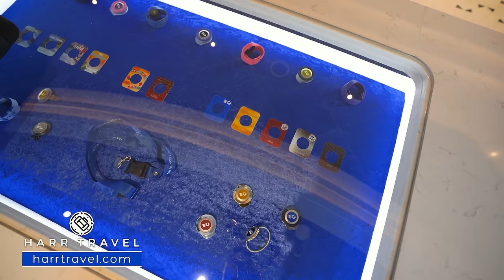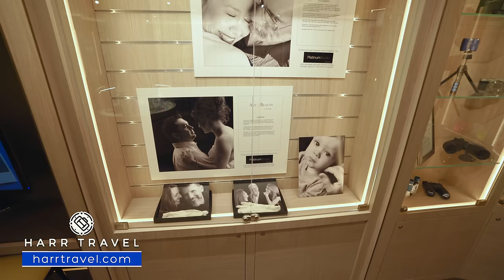Discovery Princess | Full Walkthrough Ship Tour & Review 4K | Princess Cruises 2022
Join Danny and Taylor on a full walkthrough tour of the brand new Discovery Princess. Released in 2022 Princess has taken it to the next level with the Discovery Princess. With all of your cruise favorites, and some elegant additions, we can't wait to share beautiful ship with you and your cruise family!

Ready to book your next Princess Cruise?

If you need assistance with you booking reach out through our contact form?

Discovery Princess Cruise Ship
Spring 2022- now sailing!

Discovery Princess, the third vessel designed from the ground up with Princess MedallionClass and the final Royal-class ship, will continue to deliver an array of innovative new experiences. Enjoy 270-degree sweeping views from our largest balconies at sea, unwind in ultimate comfort at The Sanctuary, and indulge your senses with world-class dining options from Michelin-star and renowned chefs. Plus, Princess live entertainment presents spectacular new productions that can only be seen in our state-of-the-art Princess Theater. With our effortless, personalized service of the MedallionClass experience, your real vacation has just begun!

Ship Highlights
On every Princess ship, you'll find so many ways to play, day or night. Explore The Shops of Princess, celebrate cultures at our Festivals of the World or learn a new talent — our onboard activities will keep you engaged every moment of your cruise vacation.

Dining Options
Indulge your appetite whenever you wish on board Princess. Every hour, our chefs are busy baking, grilling and sautéing great-tasting fare from scratch. Princess offers unparalleled inclusive dining options throughout the ship with a wide range of culinary delights to suit any palate, from endless buffet choice to gourmet pizza, frosty treats, decadent desserts and much more.

Dine My Way
With this new offering, you can customize every aspect of mealtime. Make reservations for the main dining room or specialty restaurants at your preferred time each day. Fit in a formal dinner before a show, or order food and drinks to your poolside perch with OceanNow. The choice really is up to you.

World Fresh Market
Whenever you visit, you’ll find plenty of well-balanced options to choose from. Stop by for breakfast and visit our gourmet pancake station, or enjoy one of our unique hot cereal offerings. At lunch, look for handcrafted sandwiches, regionally inspired dishes and soups, as well as our carvery selections. For dinner, there’s everything from international favorites, comfort foods, customized stir-fry or pasta, plus a multitude of fresh fruit and salad choices.

International Cafe
Open 24-hours a day, the International Café located in the Piazza is the place for an ever-changing array of small bite meals, treats and gourmet beverages. Grab a freshly baked croissant to start your day, snack on pies and quiche or choose from a wide variety of salads and sandwiches at lunchtime, and indulge in decadent desserts in the evening. Coffee and tea fans will love the New Grounds Crafted Coffee menu featuring a variety of specialty espresso-based drinks made from a custom blend of coffee beans, as well as iced tea fusions.

Gigi's Pizzeria
This charming sit-down venue offers an enticing menu of freshly prepared individual-size pizzas along with beer and wines by the glass. The open kitchen design allows you to watch as the chefs create pizza by hand and serve them straight out of the oven.

Specialty Dining
Dining on board a Princess cruise ship is a joyful celebration and our specialty restaurants always deliver an extraordinary experience. They are among the best at sea – or anywhere. We serve dishes made with the freshest ingredients, and our menus reflect regional flavors from around the world. You'll find our specialty restaurants are the perfect place to celebrate any occasion.

Joyful Rejuvenation
Revitalize and refresh body, mind and soul with Princess. From rejuvenating spa treatments and the tranquility of a top-deck retreat reserved just for adults to our state-of-the-art fitness centers, you’ll find all the elements to come back new.

Produced & Filmed by: Taylor Haenny
Edited by: Jason Hawks